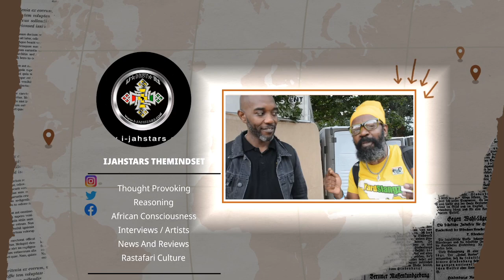Askale Selassie The Emperor Palace In Europe! The Next Generation Killing Each Other 😱 Rastafari